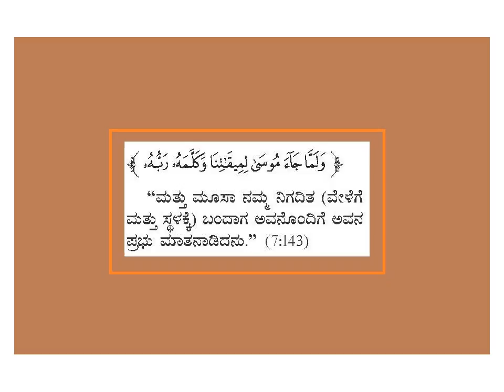ಮೂಸಾನೊಂದಿಗೆ ಪ್ರಭು ಮಾತನಾಡಿದರು - Kannada - Created by Fahim Akthar Ullal